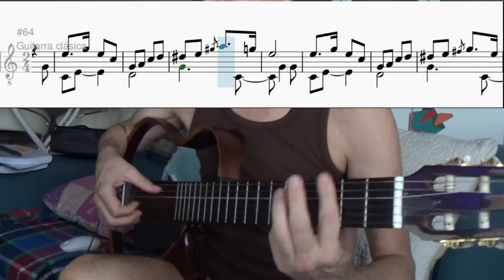Sintonia de Verano azul ,Carmelo Bernaola , fingerstyle ,free tab